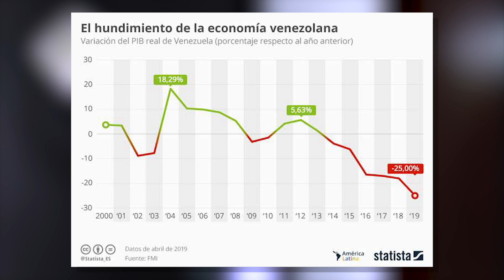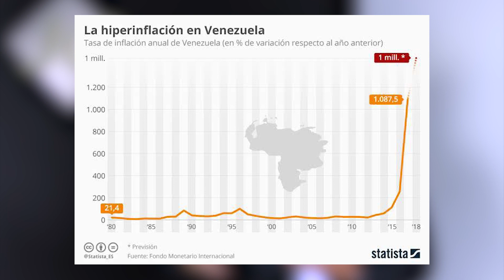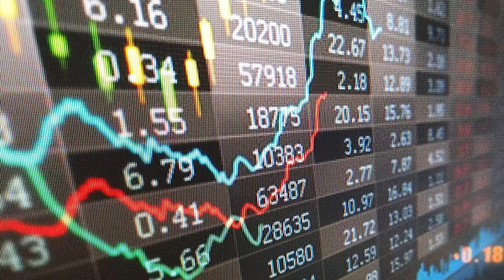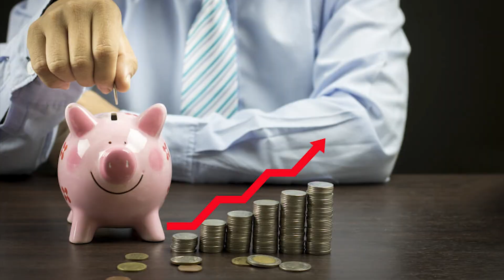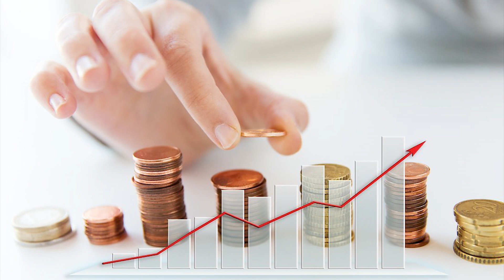🏠¿ES BUEN MOMENTO PARA INVERTIR EN REMATES?🏠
👉🏻DIVERSIFICA tu portafolio de inversiones y qué mejor que hacerlo en un mercado seguro y rentable como el de los bienes raíces con los REMATES JUDICIALES

🔰Para mayor información de nuestro curso que se llevará a cabo el domingo 27 de junio, comunícate con los siguientes números:
¡NOS VEMOS!